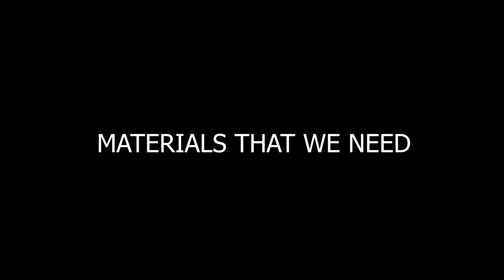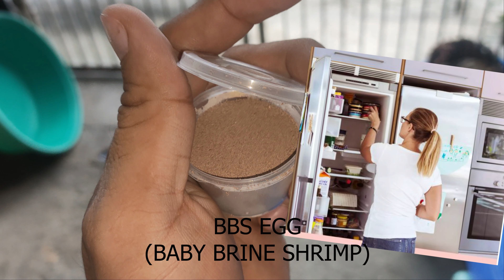HOW TO HATCH BBS AND HOW TO FEED BETTA FRY (Tagalog)